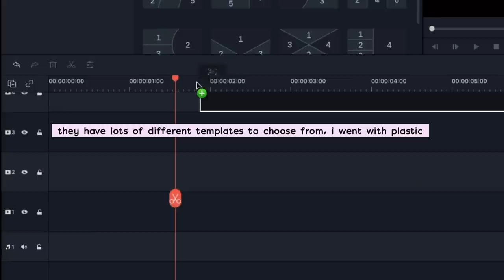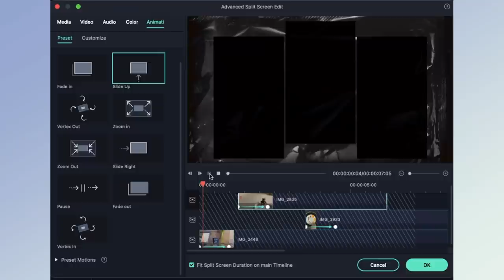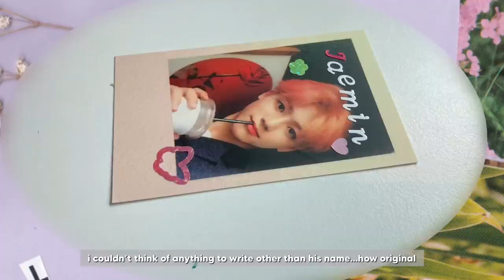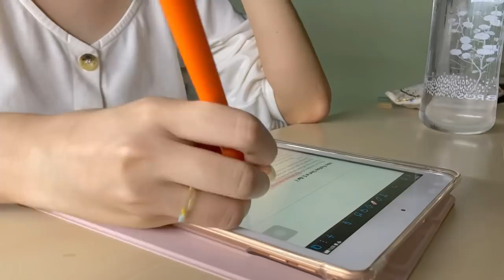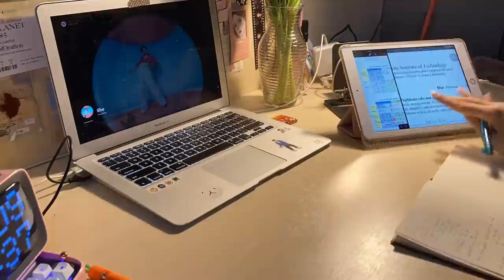study vlog 🧎🏻‍♀️ assignments, exams & a birthday edition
find creative freedom with Wondershare Filmora X! to download Filmora for free
comment on this video to enter the giveaway for a one year license!

today's music (in order of appearance)
vllo music library

WHAT I USE:
💻  2017 MacBook Air, 13-inch
📸  Filming + Editing: iPhone SE 2020
🐟  Editing app: VLLO
🧩  Editing / Animations: iPad 2018, 9.7 inch with 1st generation Apple Pencil, Procreate app
 💖 Pink mini computer speaker: divoom ditoo bluetooth speaker

About me:
🇲🇾 I’m Mia (she/her), from Malaysia!
English, 中文, Bahasa Malaysia (tak reti sangat tapi ok je hahah) OK